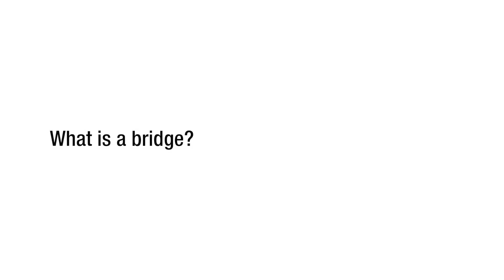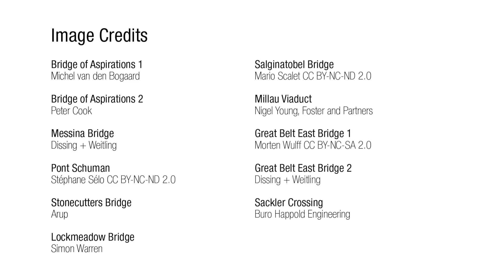What is a bridge? - Industry Insights:Bridge Engineering with Ian Firth Pt 1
World-leading bridge engineer Ian Firth gives a personal insight into how bridges are designed. This is the first in the Industry Insights series of videos: the key things people who are experts in a particular field would like to share with those studying or practising engineering.

Ian Firth is Director of engineering firm Flint and Neil. In this video he describes the key characteristics of a bridge, what makes a bridge engineer and the team around him and the process of designing and engineering a bridge.

Learning outcomes
What is a bridge and what make a great bridge.
Understanding the environmental, social and cultural context.
Learning from history and other bridge designs.
The importance of teamwork and engineering leadership.

About the Industry Insights Series
This video is the first of the Industry Insights Series in which Ian Firth draws on his many years as a leading bridge engineer to illustrate some of the factors which influence bridge design. Further videos are planned in this series.